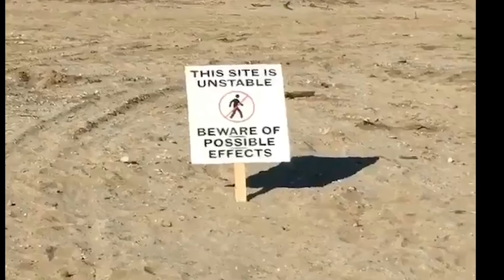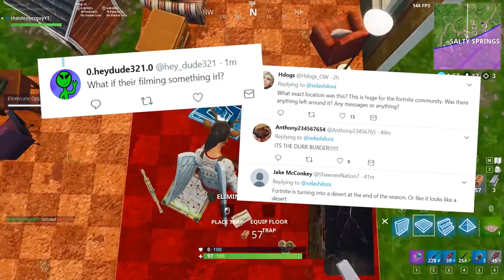*REAL* DURR BURGER *FOUND* IN DESERT! 😲 EPIC TROLLING! SEASON 5 CLUES?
REAL DURR BURGER FOUND IN DESERT! SEASON 5 CLUES? EPIC TROLLING!

Is Epic just trolling us or did someone actually find a MASSIVE Durr Burger in the middle of the desert? The Greasy Grove sign was destroyed in a portal a few days ago but has now reappeared in real life. What do you think it is? Share this with your friends!

Find out what is happening in Fortnite with the portals, the crack, and any news and updates right here!

▼▼▼▼ LOOK ▼▼▼▼

My ENTIRE Gaming Setup and Equipment: